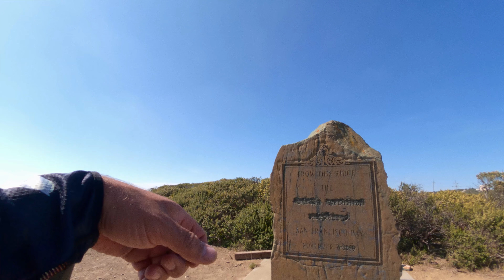Most Excellent Ride | Montara Mountain, California | Gravel Cycling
Part one of two in this video series conquering Montara Mountain on gravel bikes.